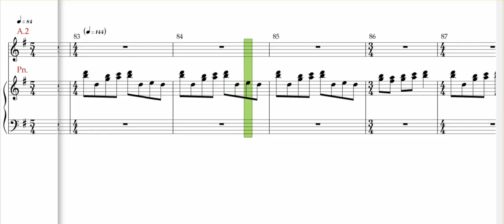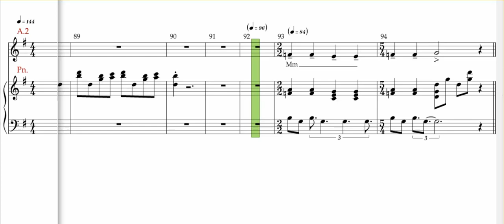Orff , Carmina Burana , Charmer Gip die Varwe Mir , Alto 2 rehearsal track